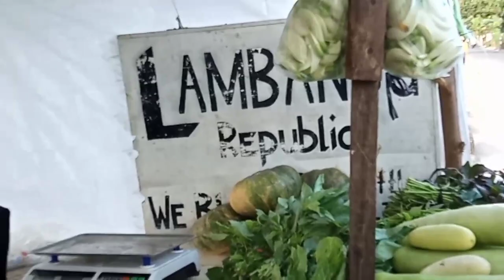Fig Tree Nakakain pala? / Tweetysarisari